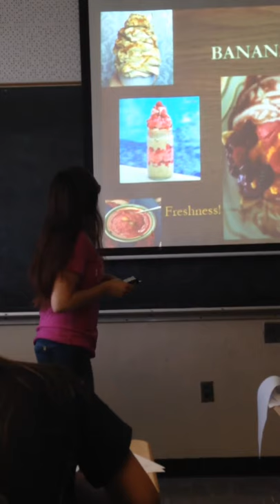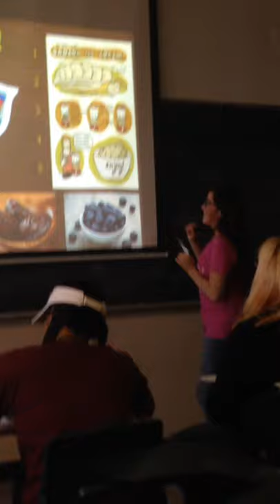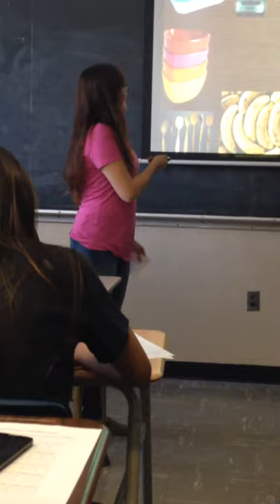Informative Speech: Process of preparing Banana Nice Cream